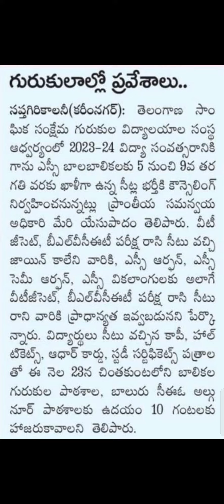Gurukulam Admissions 5 to 9 classes for SC students